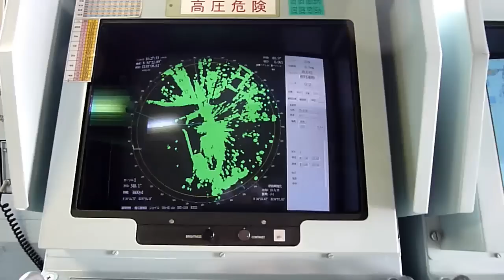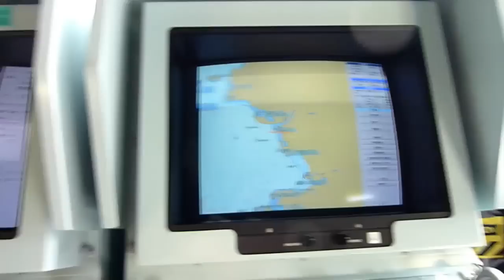平成23年度 海上自衛隊 呉地方隊展示訓練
大阪湾で行われた平成23年度 海上自衛隊 呉地方隊展示訓練を訓練支援艦「てんりゅう」から見た様子です（2011年9月25日撮影）。